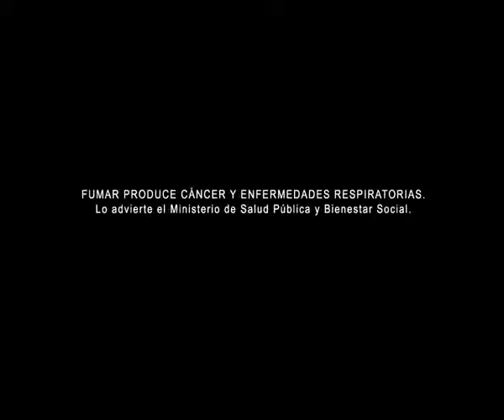Cigarrillos Palermo - Rafael Beltrán